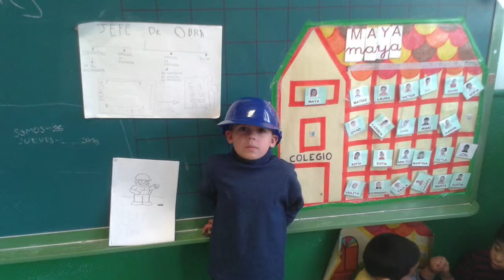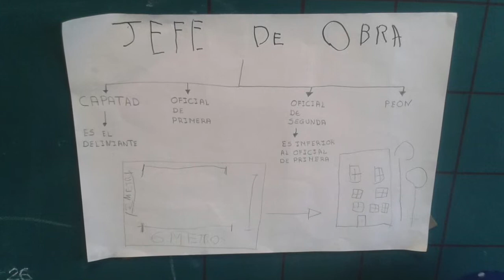AARÓN JEFE DE OBRA